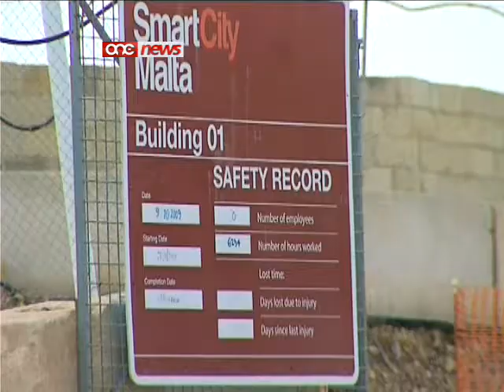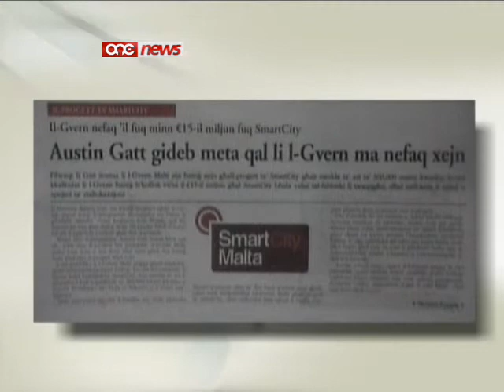Fi Smart City ma nħolqux l-impjiegi mwegħda !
Skont rapport tal-KPMG, sal-ahhar ta' din is-sena, igifieri sa xahrejn ohra, ma' Smart City kellhom ikunu impjegati elfejn u tmien mitt haddiem.Kien fuq dan ir-rapport li, fil-Parlament, iz-zewg nahat tal-kamra ivvotaw favur li l-gvern jghaddi l-art lil Smart City.Intant, minkejja li Austin Gatt qal li l-gvern ma harigx sold fuq dan il-progett, jirrizulta li biex ta l-art fil-Kalkara lil Smart City, il-gvern kellu johrog hmistax-il miljun ewro.